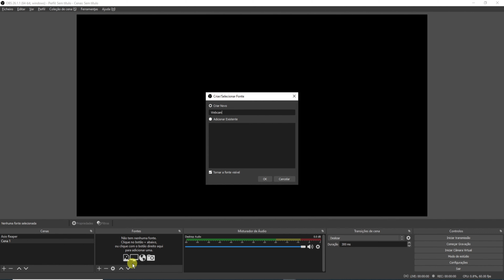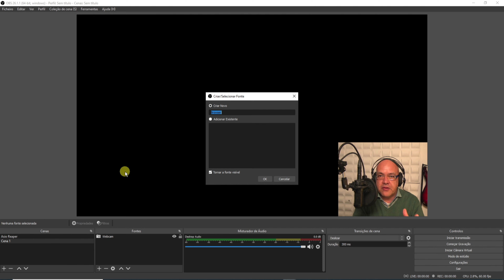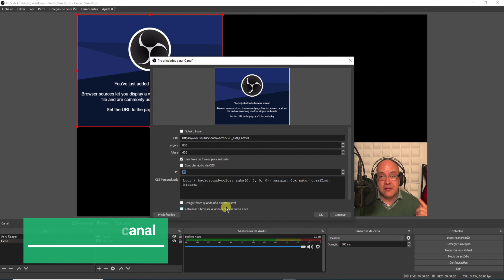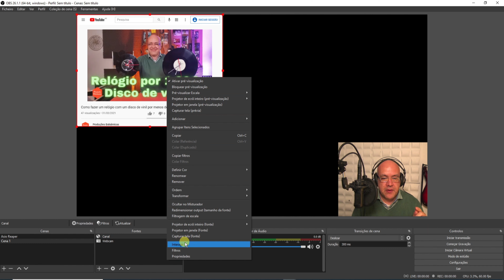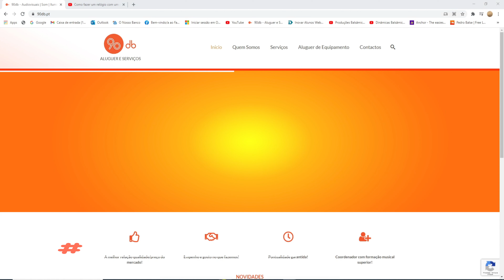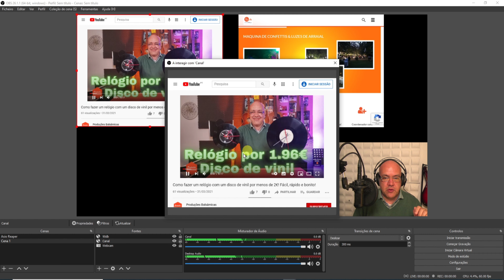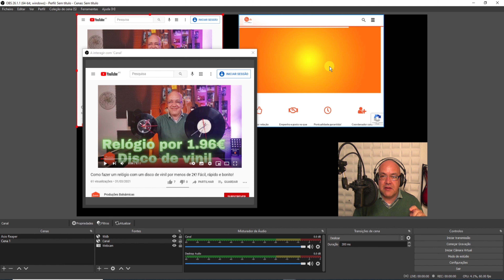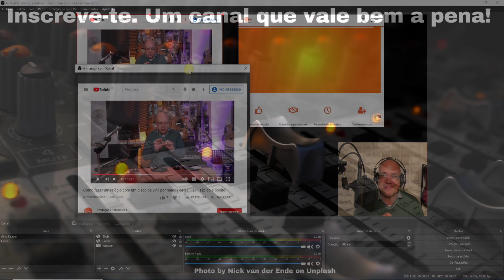Curso tutorial OBS Studio - 2ª Parte - Browser / Navegador - Tudo! Dicas muito importantes!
✅ Curso tutorial do software OBS Studio, 2ª Parte
O programa perfeito para gravares tutoriais, cursos, vídeo aula, palestras, lives, tela / ecrã, etc

Tudo explicado de forma simples, clara, com rigor e com metodologia!

▶️ 2ª  Parte - Browser / Navegador

Incluir webcam:    00:17
Fazer crop / cortar:    01:15
Browser / navegador :   02:52
Desligar a fonte quando não estiver visível:   03:53
Refrescar o browser / fazer refresh:    04:26
Interagir    05:04
Controlar áudio via OBS    08:35
Propriedades avanças de áudio    09:47
(som para monitor / headphones / saída - out)

💰 COMPRAR equipamento utilizado / falado no vídeo:
Ao comprar através destes links não pagas nem mais um cêntimo e estás a ajudar o canal, que com muito esforço, tempo e dedicação te tenta trazer sempre bons vídeos. Obrigado!

🎬 💡 Para filmar o vídeo:

- Câmara Sony 4K -  Sony FDR AX 53
- Microfone Audio-Technica AT 2050
Tripé articulado de microfone + POP filter
- Placa de vídeo /captura (excelente relação qualidade-preço)
- Headphones
- Luz frontal (muitíssimo melhor do que qualquer ring light!)

📌 Pedro Balse
- Licenciado em Musicologia com pós graduação em ensino de música UNL - FCSH
- Prof. do quadro do ensino oficial - Educação Musical / Música - Sintra, Portugal
- 25 anos de experiência/serviço no ensino
- Há mais de 30 anos que componho e toco vários instrumentos
- Produzo e gravo para mim e por encomenda

📌 PRODUÇÕES BALSÂMICAS
- áudio (teoria, software, produção, sons e equipamento)
- vídeo (software e equipamento)
- utilidades e dicas para músicos e criadores de conteúdo
- música e cultura musical
- podcast e equipamento
- tecnologia / multimédia / multimídia: equipamentos gadgets e software

Tutoriais / Reviews / Utilidades e dicas / Dissertações musicais / Reportagens / Documentários

 ▶️  A que responde este vídeo:

- Para que serve a fonte browser
- Para que serve a fonte navegador
- Como controlar a janela do browser
- Como aceder ao site que está no browser
- Como controlar o áudio no monitor
- Como controlar o áudio nos headphones
- Como controlar o áudio na saída
- Não sai som nos headphones
- Não sai som da fonte
- Para que serve o OBS studio
- Como gravar uma aula
- Como fazer crop
- Como fazer crop da webcam
- Como cortar uma imagem
- Como cortar uma fonte
- Como ocultar o áudio de uma fonte